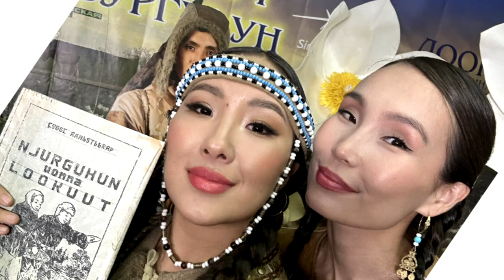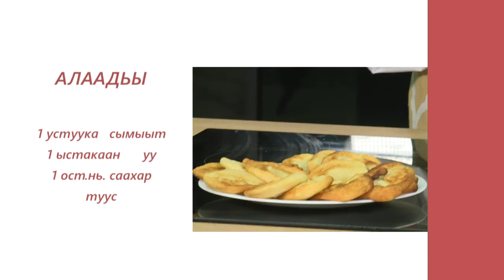«Асчыттар»: Мария Михалева-Айыы Куо (05.10.23)